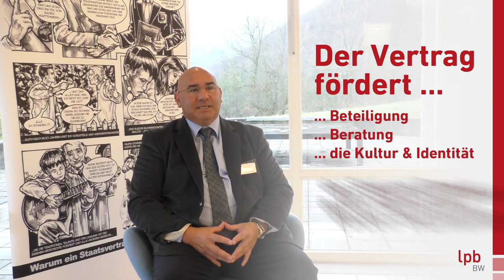Gegen Antiziganismus! Der Staatsvertrag in BW - kurz erklärt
Anerkennung und Förderung statt Diskriminierung! Dafür steht auch das Bundesland Baden-Württemberg. Im November 2013 schloss es erstes Bundesland einen Staatsvertrag mit dem Landesverband Deutscher Sinti und Roma.

Der Staatsvertrag stellt die Anerkennung und Förderung der Minderheit auf eine rechtsverbindliche Grundlage. Gemeinsames Ziel ist es, der Diskriminierung entgegenzuwirken und den gesellschaftlichen Antiziganismus zu bekämpfen.

Gegen Antiziganismus, also gegen die Diskriminierung von Menschen, die als Zigeuner stigmatisiert werden!

Um Diskriminierung entgegen zu wirken und gesellschaftlichen Antiziganismus bekämpfen, veranstaltete die Landeszentrale für politische Bildung BW eine Fachtagung zu den Erscheinungsformen des Antiziganismus. Das Video entstand im Rahmen der Tagung vom 13. und 14. November 2017 im Haus auf der Alb. Video: Rebecca Beiter